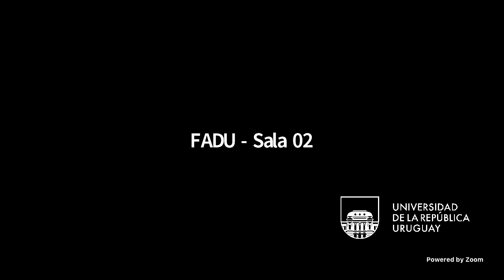Rencontre Internationale Henri Lefebvre et la production de l’espace: Conférence d´ouverture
Modérateur: Renaud Lariagon, Université de Angers

Amelia Luisa Damiani- Professeur - Université de San Pablo,
Brasil

Langue : Français